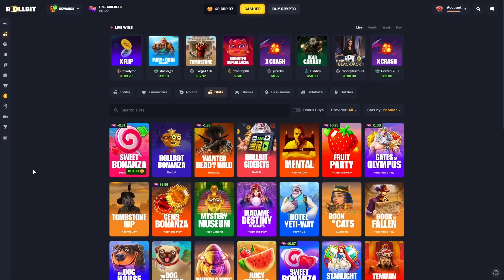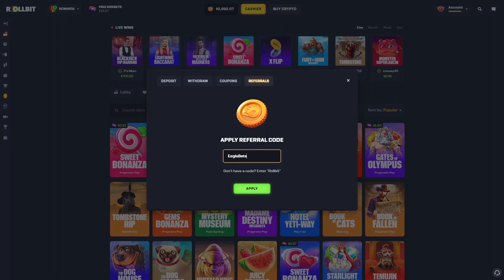MAX BET BONUS ON SNAKE ARENA!!! (BIGGEST WIN)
Today I played Snake Arena & spun into a max bet bonus. Hope you enjoy!

Use Code: "EagleBets" On Rollbit
- Daily tips to users who use our code
- Instant access to VIP Rewards in Rollbit